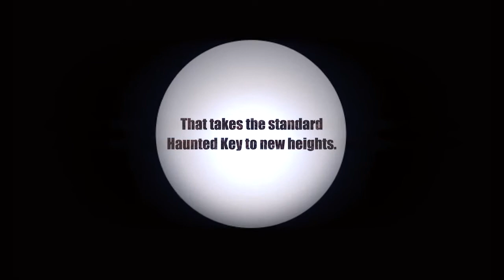Llave Fantasma de Lujo (Gimmicks + Instrucciones Online) de Murphy's Magic - Bazar de Magia